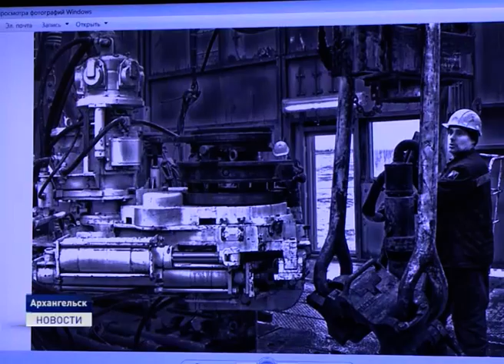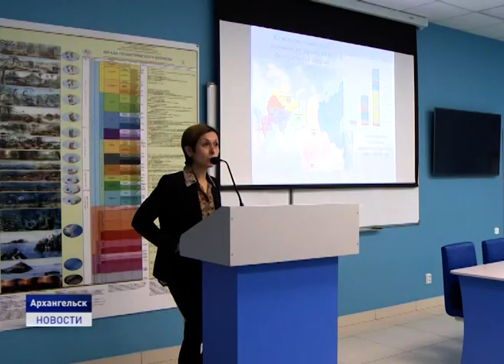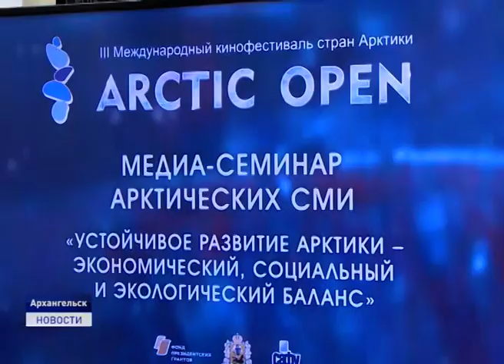ARCTIC OPEN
В Архангельске прошел 3 Международный Кинофестиваль стран Арктики ARCTIC OPEN. Социально-культурный проект, объединяющий представителей киноиндустрии, журналистов, писателей, мастеров театра, ученых, студентов и жителей северных территорий. О том, как прошел фестиваль расскажет Наталья Кислякова